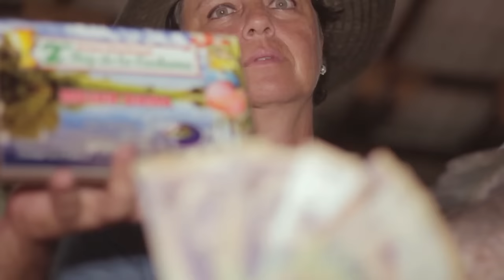El Danubio Pesca Deportiva 2015 // Tampiko Films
Lago de pesca el Danubio ubicado en la vía Zaragoza - Cartago Valle del Cauca on una extensión de 3 hectáreas y con capacidad para albergar mas de 400 personas con sus acompañantes; es un sitio tranquilo e ideal para disfrutar en familia y la pesca deportiva tanto  amateur como para expertos. Las instalaciones cuentan con un restaurante llamado  LA ISLA DEL SABOR situada al interior del lago el Danubio.

Segundo Torneo de Pesca Deportiva
Lago el Danubio
Restaurante La Isla del Sabor
Musica Krackatoa
Cancion All is lost is found
Produccion Tampiko Films